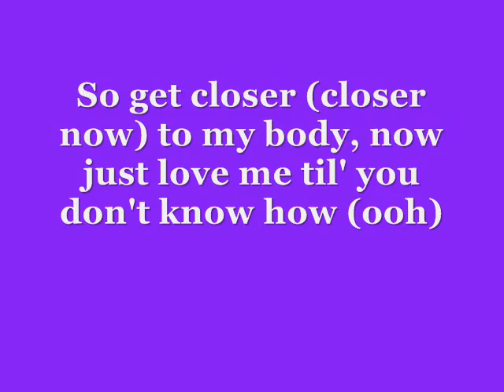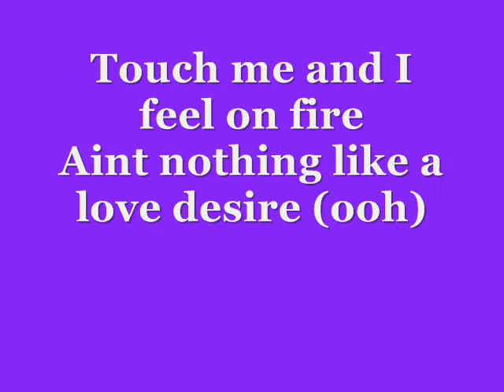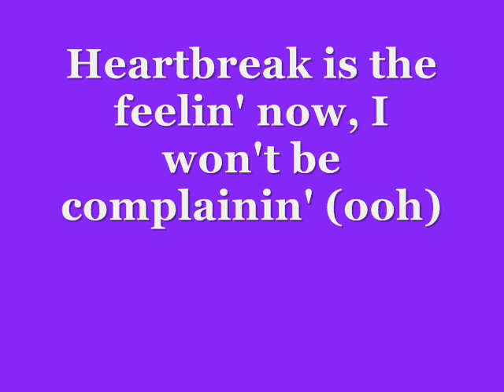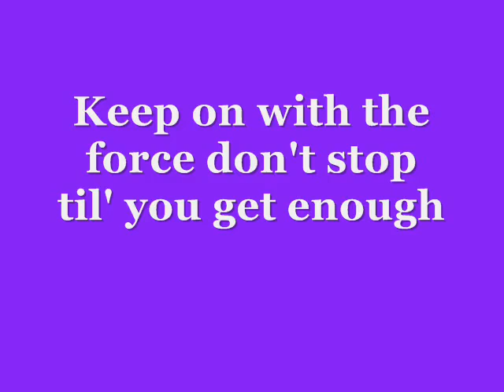Michael Jackson - Don't stop till you get enough